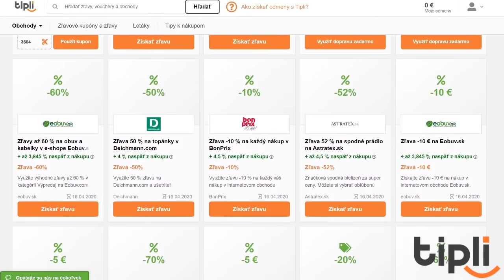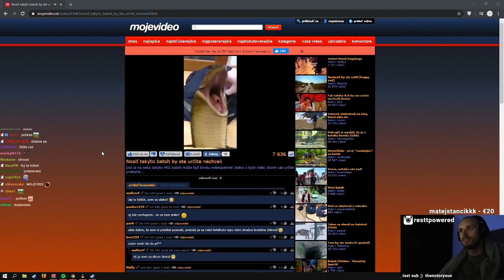Restt - Last oasis - Najlepšie momenty w/Grinder,Redy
- Edited by Gh0ssT
RESTT